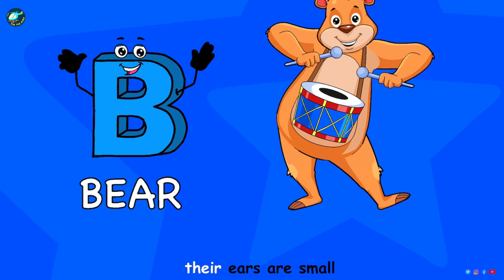B For Ball Bear Bee Butterfly Song Rhymes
ABCD Kids aims to foster the holistic development of children by promoting their cognitive, emotional, and physical growth. It encourages critical thinking, imagination, and curiosity, while also emphasizing positive values like sharing, kindness, and teamwork

ABCD
ABCD kids
ABCD nursery rhymes
ABCD songs
Alphabet learning
Early childhood education
Educational songs
Preschool learning
Kids ABC
Alphabet activities
YouTube Abc
Best Abc Kids